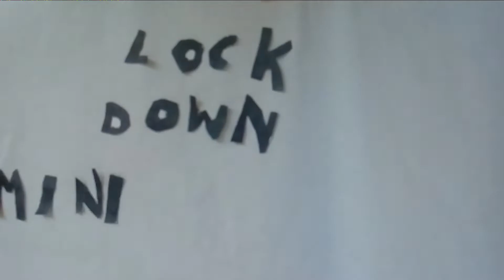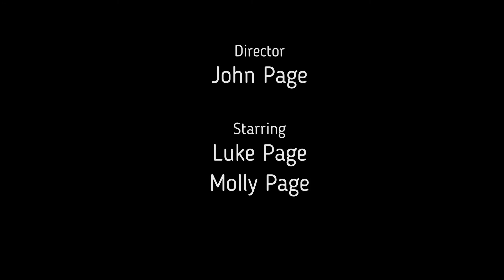Lock Down Mini Movies - The Corona Chronicles: Part 4 - Post Apocalypse Web Series